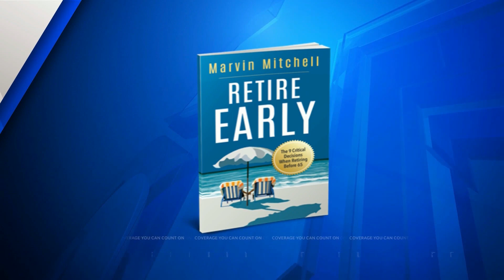Rethinking Retirement: Taxes and Retirement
ST. LOUIS – Marvin Mitchell, senior financial planner and president of Compass Retirement Solutions, explained how taxes can potentially increase in the upcoming years. He shared how debt and future spending plans impact taxpayers.